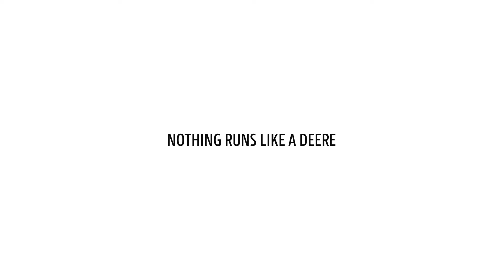John Deere X9 1000 & RD40F - Longford Farms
Hunt Forest Group managed to get out and spend some time with Longford Farms and their brand new John Deere X9 1000 Combine last week supplied by our Tilshead branch. Coupled with the RD40F Header this monster made light work of a field of winter wheat on the rolling Wiltshire downs.